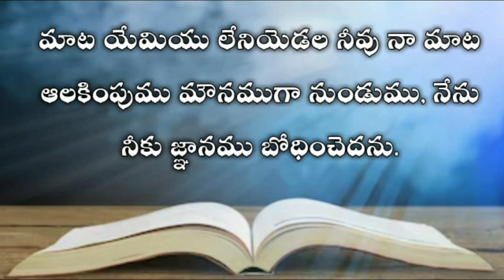The book of job in telugu 33rd chapter| Telugu bible audio | audio bible in telugu mp3 |యోబు గ్రంధము